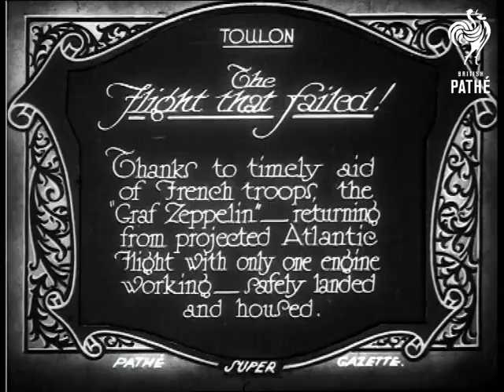The Flight That Failed (1929)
Item title reads - The flight that failed - thanks to timely aid of French troops, the Graf Zeppelin returning from projected Atlantic flight with only one engine working safely landed and housed. Toulon, France.

Various shots of the airship in a hangar.  M/S of men walking about at the bottom, the camera pans up to the top.  Various shots of crew stood together. M/S of Zeppelin, the camera pans across the crew and French officers.

Construction name of Graf Zeppelin - L.Z. 130.
 FILM ID:790.09